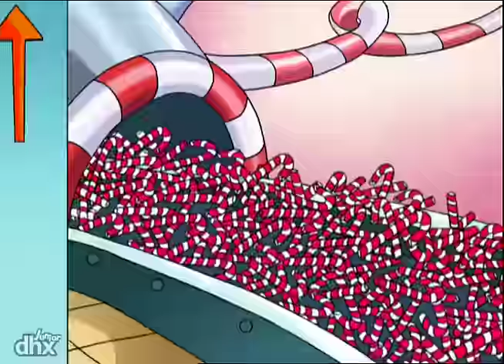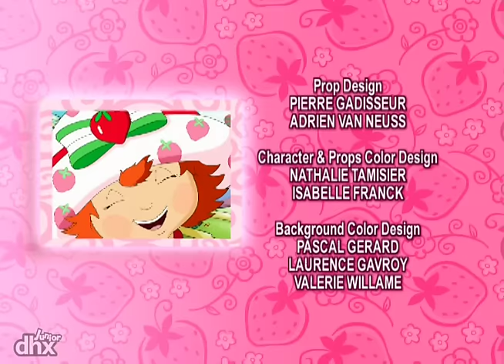Strawberry Shortcake 102 - Strawberry Shortcakes Berry Merry Christmas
Strawberry Shortcake travels to magical Holidayland with Honey Pie Pony, searching for the perfect presents to give her friends. A trip to the North Pole and a visit with Santa make this adventure truly wonderful, until a pile of melting snowballs turns Strawberrys carefully selected presents into a soggy mess. It all ends well, though, when Strawberrys friends remind her that the best gift of all is the gift of friendship.